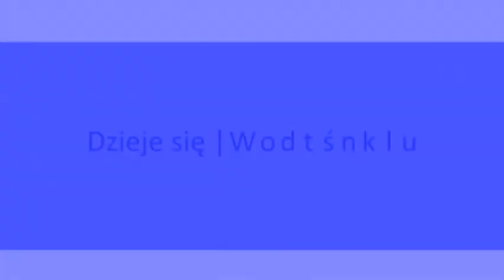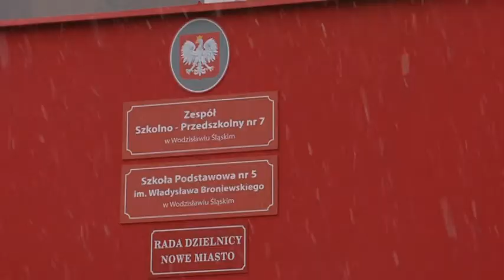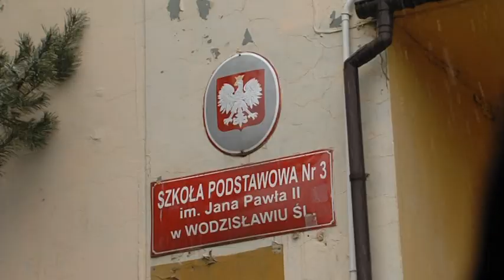Dzieje się Wodzisław 1 12 2017